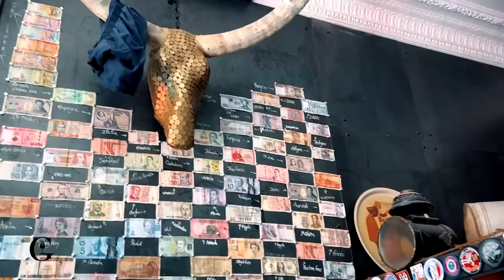L’Aude par les chemins de traverse 🔥🍷🥩🐷🧀🥞🍾 Gueuleton Séjours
Vincent Bernard-Comparat & Arthur Edange en virée dans l'Aude avec Gueuleton Séjours, l'agence de voyages Gueuleton pour bons vivants 🔥🍷🥩🐷🧀🥞🍾🥂

Vivez l'expérience Gueuleton sur le terrain !
 • Un guide bon-vivant avec un véhicule dédié pour votre groupe ;
 • Plus d'une dizaine de séjours déjà disponible, et nous construisons avec vous votre séjour agrotouristique sur-mesure ;
 • Une expérience unique, authentique et conviviale à la découverte du bon ;
 • À la rencontre des éleveurs, des agriculteurs, des vignerons... et tous ceux qui révèlent nos terroirs et leurs beaux produits!